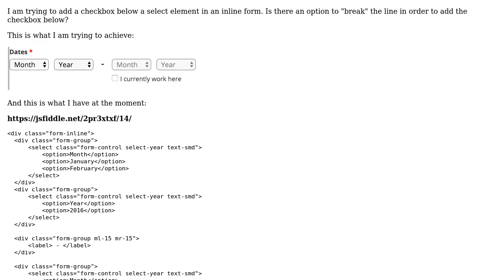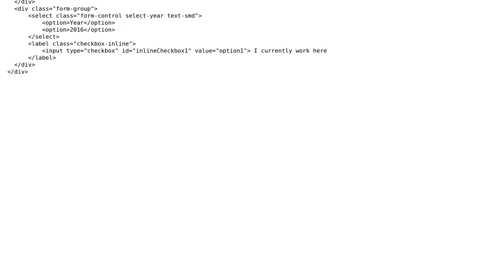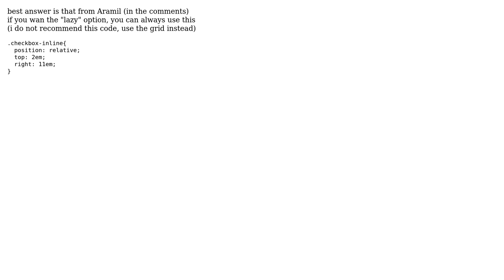Bootstrap - Add checkbox below select in an inline form (2 Solutions!!)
Bootstrap - Add checkbox below select in an inline form

With thanks & praise to God, and with thanks to the many people who have made this project possible! | Content (except music & images) licensed under CC BY-SA | Music | Images & others | With thanks to user Zim user PudiPudi user brunodd and the Stack Exchange Network Trademarks are property of their respective owners. You are responsible for your own actions.